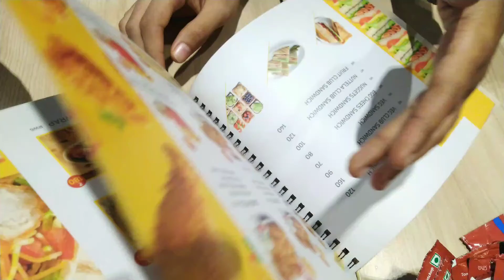fruit shot || hurry berry taliparamba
knock out icecream
fruit shot